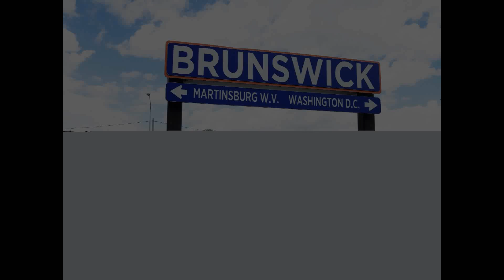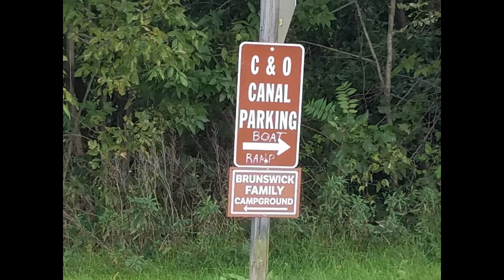Brunswick Train Station, Brunswick, MD